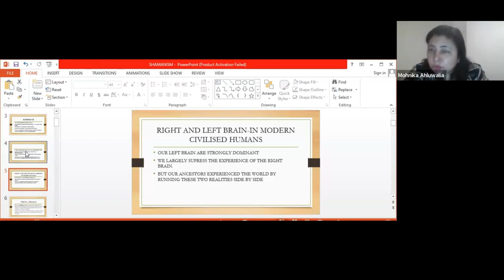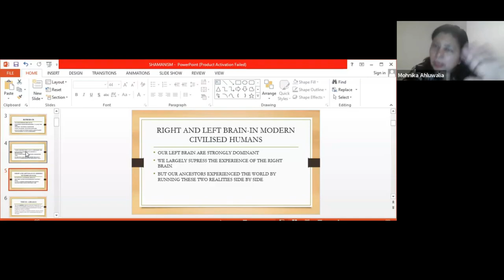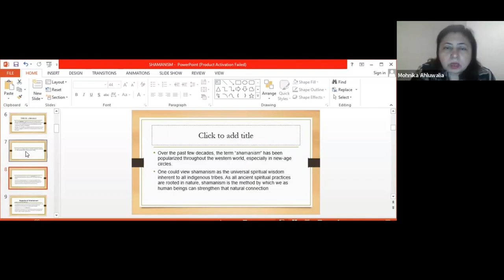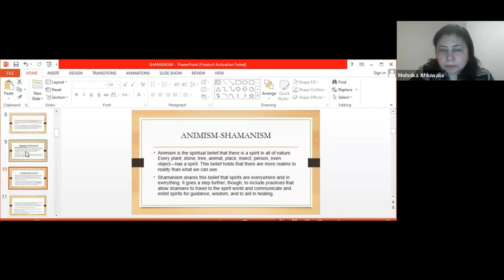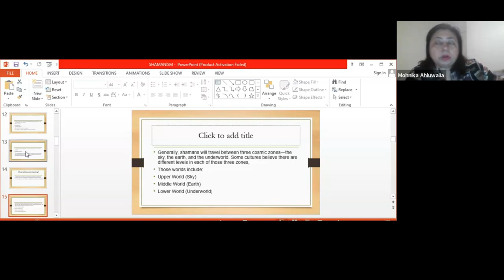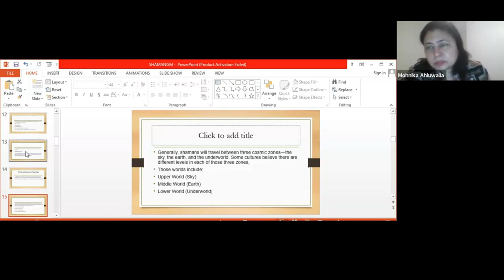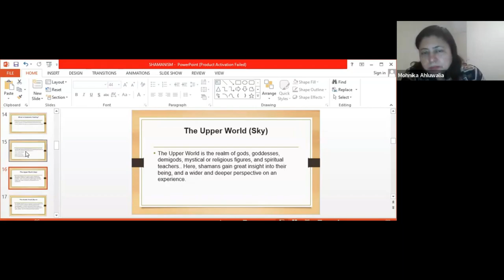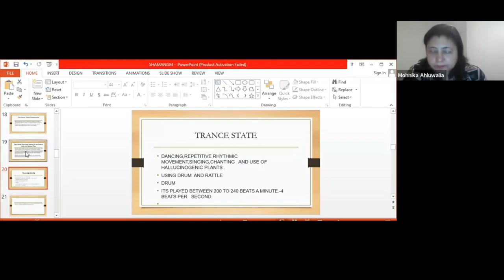The Shaman Within:- Right & Left Brain in Modern Civilized Humans || Shamanic Healing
In this enlightening video, we delve into the captivating world of Shamanism and explore the intricate relationship between the right and left brain in modern civilized humans. "Unveiling the Shaman Within: Harmonizing the Right & Left Brain in Modern Society" takes you on a mesmerizing journey where ancient wisdom meets contemporary neuroscience.

Discover the profound insights and practices that have allowed shamanic traditions to seamlessly integrate the strengths of both the logical left brain and the intuitive right brain. Unravel the mysteries of how these seemingly opposing forces can be harmonized to unlock our full human potential.

With expert insights from renowned shamanic practitioners, this groundbreaking exploration showcases how integrating the right and left brain can lead to enhanced creativity, heightened intuition, and deep connection with the world around us. Learn how this state of balance can be achieved in our modern society, where the dominance of left-brained thinking often overshadows the innate wisdom of the right brain.

Unveil the power of shamanism as a tool for personal growth and self-discovery in today's fast-paced world. Through fascinating anecdotes, scientific research, and practical techniques, you'll gain valuable knowledge on how to tap into the shamanic wisdom within you.

Join us on this transformative odyssey as we bridge the gap between ancient traditions and the demands of modernity. Gain a newfound understanding of the interconnectedness of our brains and how it shapes our experience of the world. Rediscover the innate potential that lies within each of us to become the shamans of our own lives.